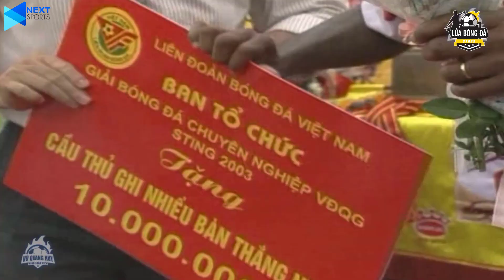Nam Định vs HAGL | Sân "Chùa Cuối" xô đổ mọi kỷ lục của bóng đá Việt Nam | V.League 2003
Sân "Chùa Cuối" xô đổ mọi kỷ lục của bóng đá Việt Nam | Nam Định vs HAGL tại V.League 2003